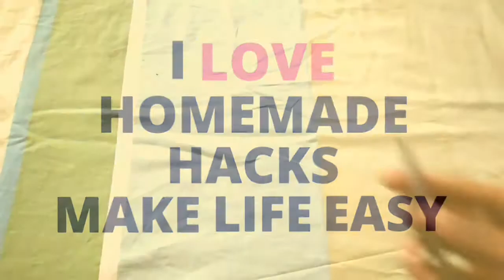How to Make Mini Rocket launcher At Home , Simple Hacks , Make Life Easy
How to make rocket launcher
How to make Rocket at home
How to make bomb at home
Mimi Rocket launcher DIY
Rocket Mini Maker At Home